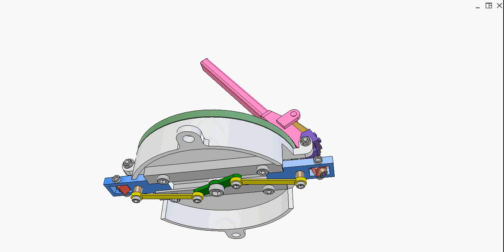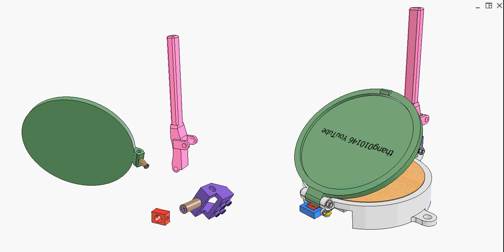Roti press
The pink lever controls both actions: close the green lid and press to create a roti.
In a conventional roti press, these actions are performed separately:
In the initial stage when the load is small, under the action of the yellow flat spring, the pink lever moves together with the violet crank to close the green lid.
When the lid is in contact with the roti, the load is increased, the pink lever bends the flat spring and contacts the lid to create a large pressure.